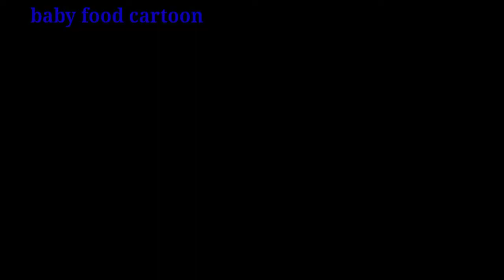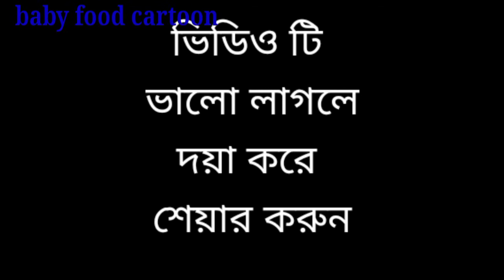তিন বন্ধুর গল্প । tin bondhur golpo ! comedy video । natok video ! baby food cartoon ।